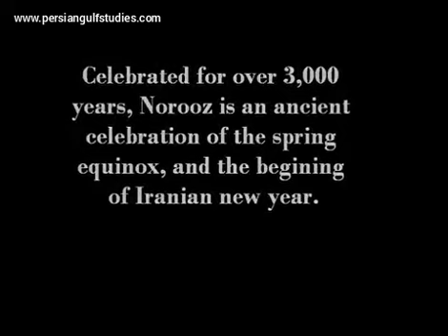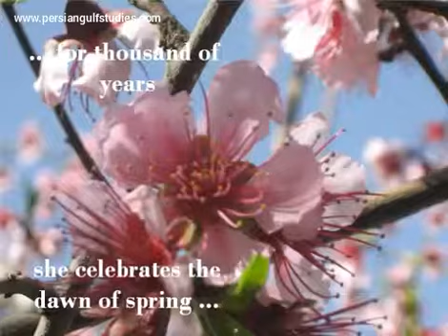Nowruz festival, Iran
Iranian and people of many neighbor countries celebrate the ancient Nowruz holidays, dates back to at least 3000 years ago. Nowruz is the 1st day of the spring, and is 1st day of the year in Iranian calendar.

People would visit relatives and family member, exchange gifts, travel across country, visit historical sites, stay in the nature.

Video is produced by L.Zargarzadeh, 2011